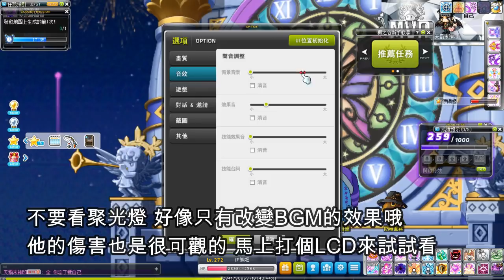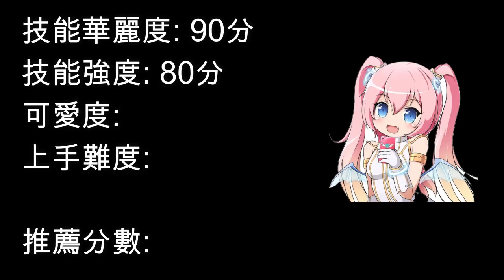【新楓之谷】【神秘】可愛即是正義!!! 與我結下契約，成為魔法少女吧！回谷職業選擇│天使破壞者篇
製片&字幕:神秘
封面:千千謙
FB粉絲團 歡迎工商找